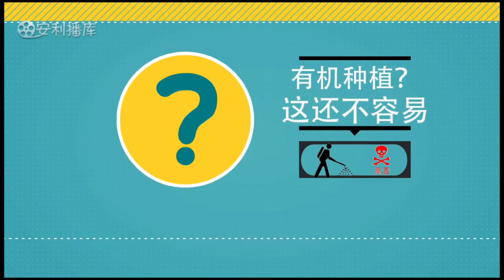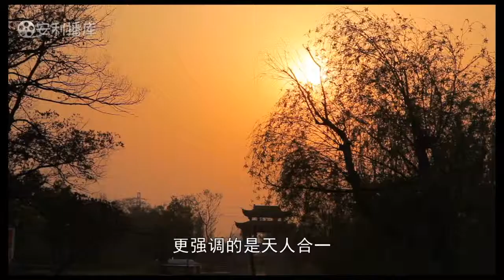FROM EXPERTS - 有机种植知多少?